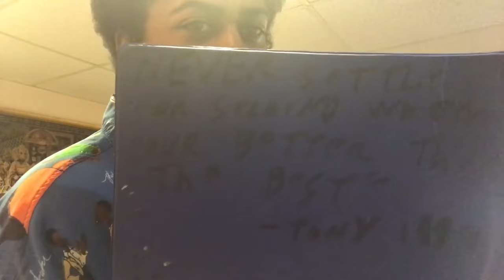Montanas poem of the week #1 November 13th 2017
Peeps this is an old series I did 4 episodes for back in 2017 I recently started writing poems again and would like to start sharing them with you guys so I’ll be uploading the original 4 episodes then in the 5th start reading my new stuff